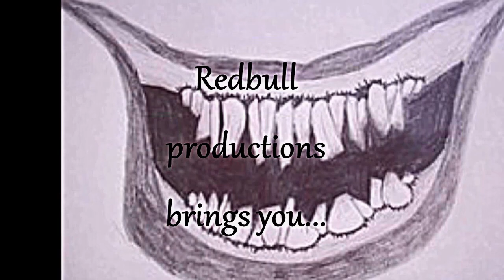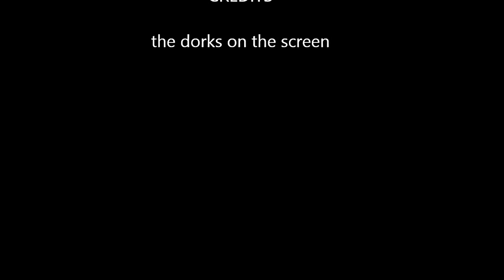Wrst scary movie ever!!!!!!!!!!!! (the madi)